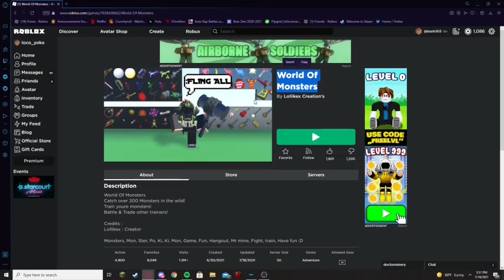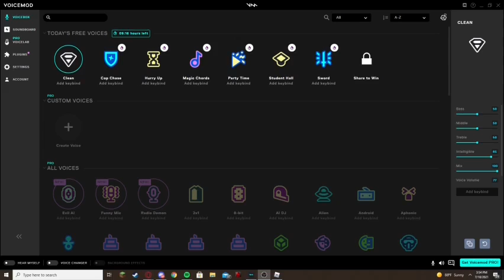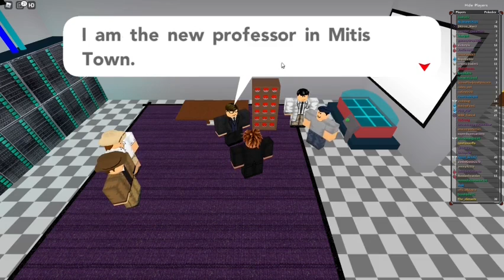Brick bronze is back!?!